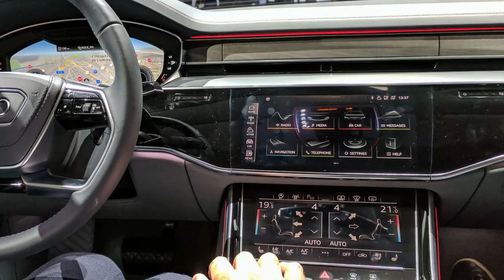2023 Audi A8 Full review and updates and price prediction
Hello viewers and welcome back to another You Tube video!
Today we come bearing informative gifts for you!
I am sure like any other child, even if we are now adults we do love a bit of surprise and excitement and that’s exactly what we are going to give to you today!
Today we are going to talk about the Audi A8 2023.
Audi has only made two improvements for the 2023 A8 after a design upgrade for the model last year. The optional Executive package now comes with a new remote parking feature, while the Comfort Plus package now has nicer LED headlights.
And with this information we now move towards the overview of this model of Audi!